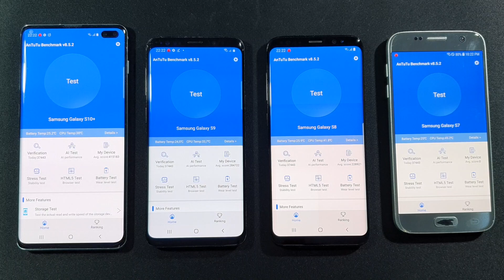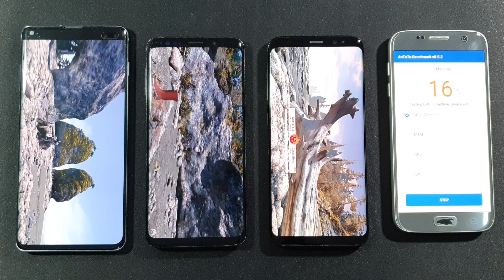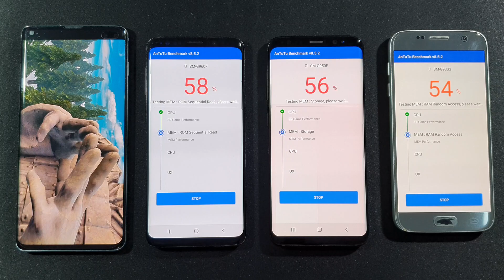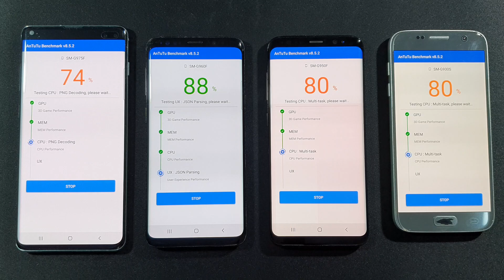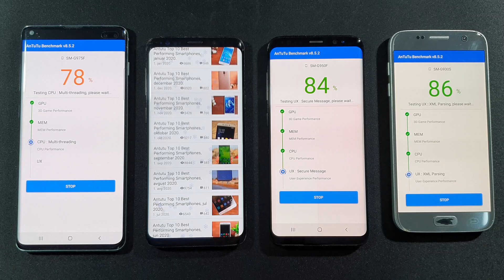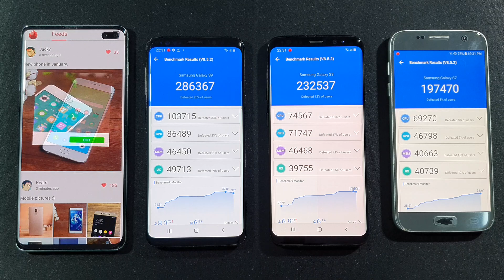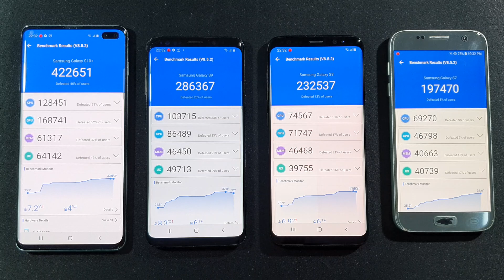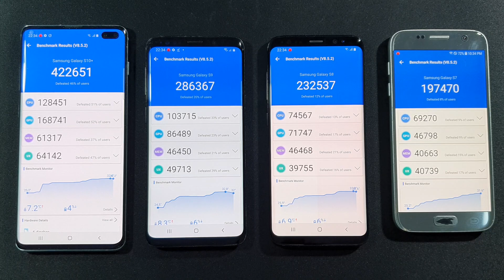Samsung S10 Plus vs S9 vs S8 vs S7 Antutu Benchmark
Samsung S9
Samsung S8
Samsung S7
ALL EXYNOS

ANTUTU BENCHMARK TEST